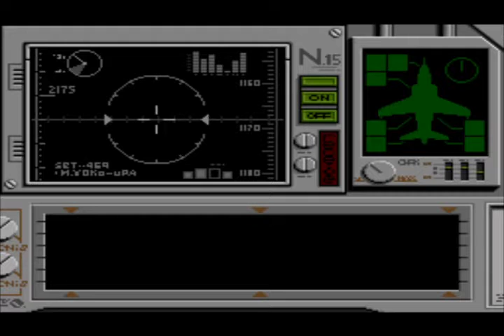Task Force Harrier (1991) Sega Genesis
♦ Title: Task Force Harrier
♦ Publisher: Treco
♦ Published: 1991
♦ Format: Sega Genesis
♦ Genre: Isometric Shooter
[Links]

♠ Task Force Harrier (1991) Sega Genesis at Ebay